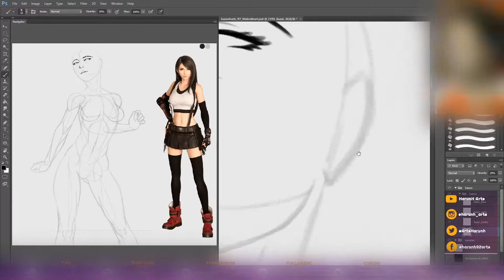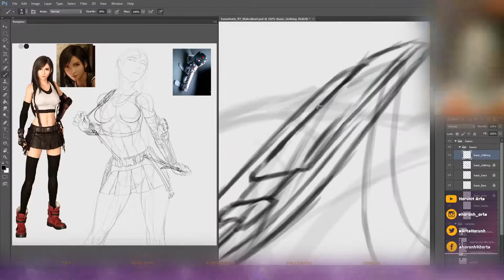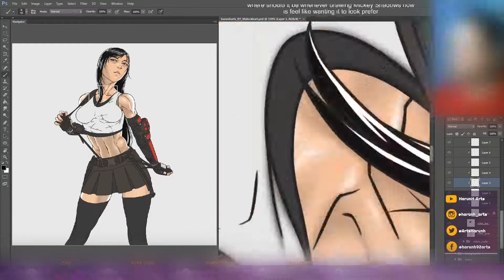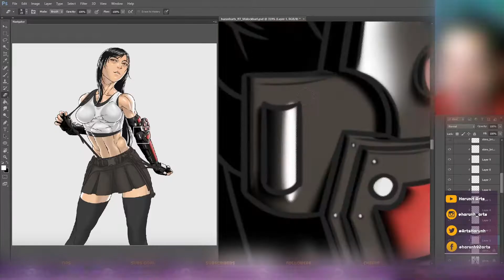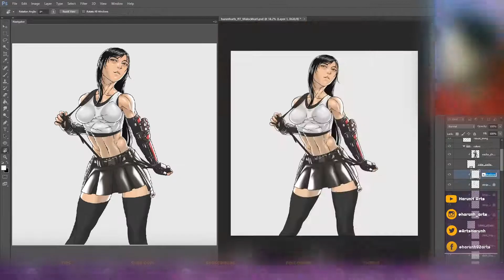HarunH_Arts | Final Fantasy VII, Tifa Lockhart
Images original links:
(1) Final Fantasy VII: Advent Child

I love the game from 1997 so much that the ending really hit me hard. Although, I'm always curious of Tifa's relationship with Cloud.